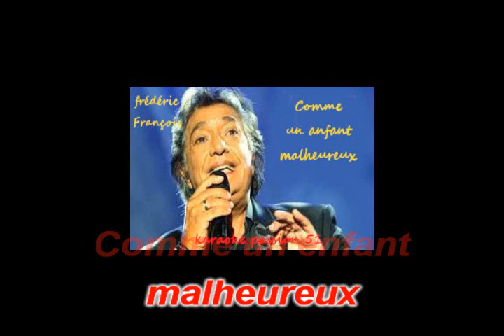KARAOKE FREDERIC FRANCOIS . Comme un enfant malheureux KARAOKE PASSION 51